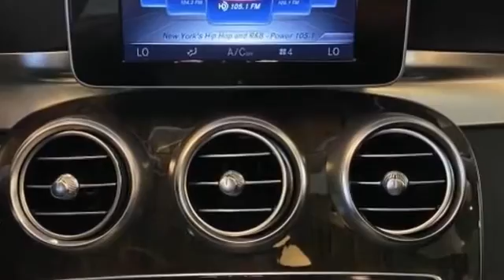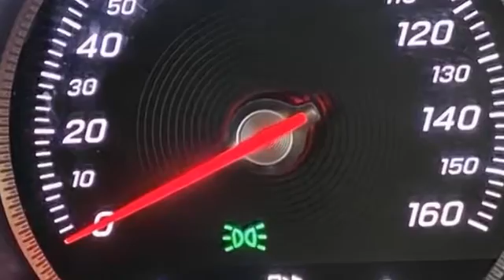Used 2017 Mercedes-Benz C-Class C 300 WDDWF4KB2HR282444 Bayside, Long Island, Queens, New York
2017 Mercedes-Benz C-Class C 300 WDDWF4KB2HR282444 Video

This 2017 Mercedes-Benz C-Class C 300 WDDWF4KB2HR282444 is full of phenomenal features such as: